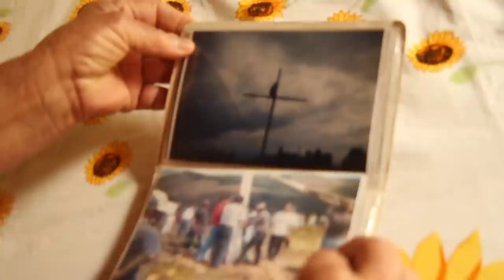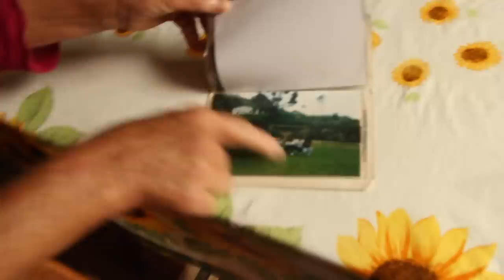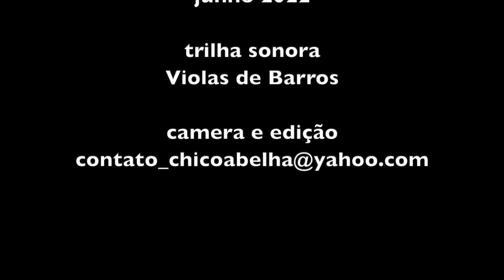ELES VIVEM SEM ENERGIA ELÉTRICA NA MANTIQUEIRA - PARTE 2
"A gente num é acostumado com luz, rádio, televisão... Num estudei, nunca tive pra dentro de uma escola e graças a Deus vamo se virando aí..."